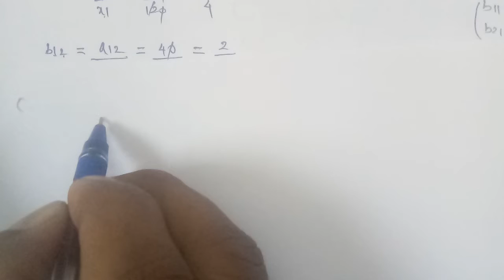Tn 11business maths |exercise 1.4|q. no.5|state board |Matrices and Determinants |gmrrao maths